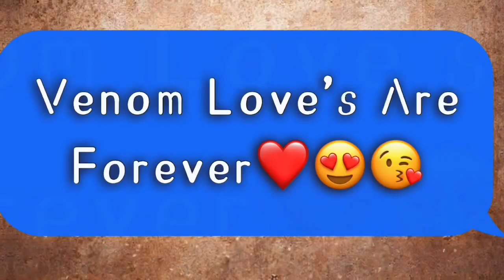COD MOBILE! PLAYING WITH KODAK_BBC